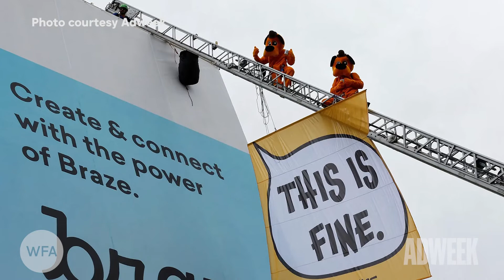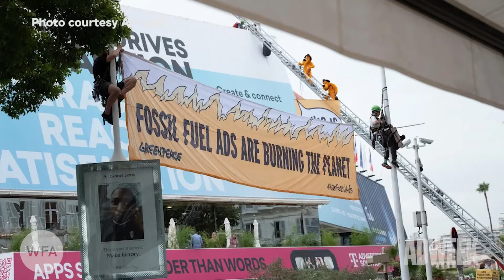Cannes Lions 2022 | Climate change: "Who is putting their money where their mouth is?"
Thought leaders and industry critics share views on marketing and the climate emergency